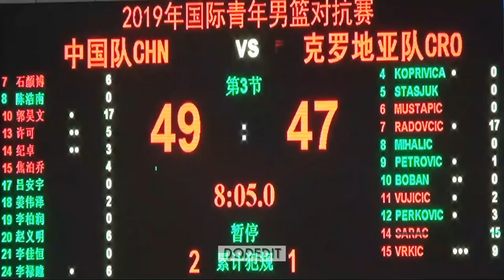3场80分！19岁郭昊文四国赛完整个人集锦 | 国青核心 | 湖南娄底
世青赛备战中
U19国青正式集结